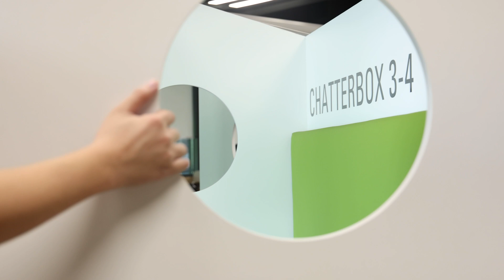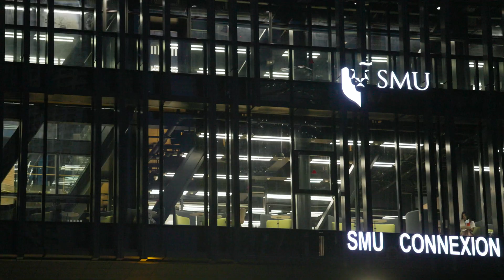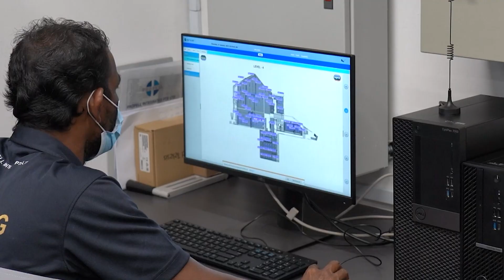SMU Connexion: Connecting People, Buildings and the City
SMU Connexion is a Green Mark Platinum On-site Net-zero Energy building that connects people, buildings, and the city. It is the first timber-cladding building in Singapore, employing building technology that is considered radical in Singapore- MET, DFMa & modular MEP.  Its design reflects the ethos of a 21st-century learning/teaching environment.

Credits:
Content Creation by @thepressroom3158
Videography and Photography by @FinbarrFallon

Special thanks to Joseph Tan and Edmund Yew for the interviews, and Singapore Management University for their strong support.